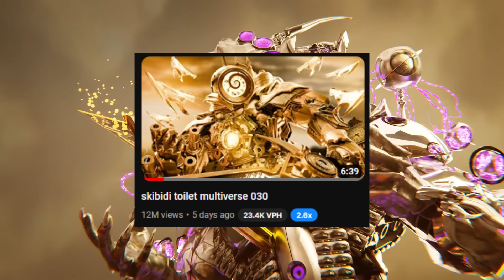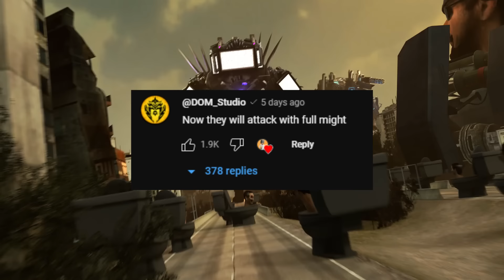EXCLUSIVE EPISODE 31 LEAKS!? - SKIBIDI TOILET MULTIVERSE 31 ALL Easter Egg Analysis